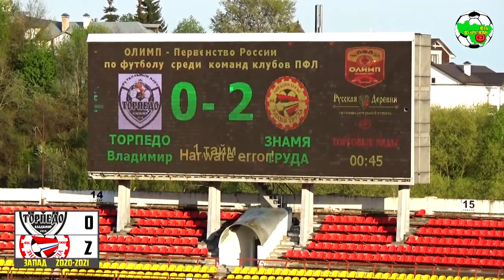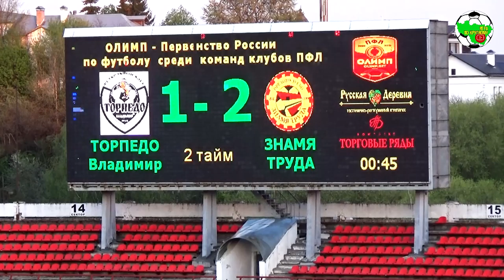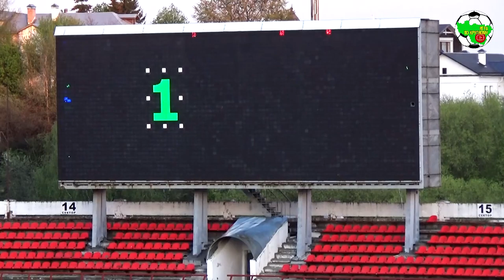ПФЛ | Торпедо Вл. - Знамя Труда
11 мая ТорпедоВладимир встречалось со ЗнамяТруда и уступило гостям со счётом 1:2